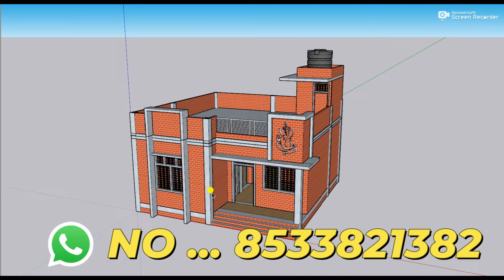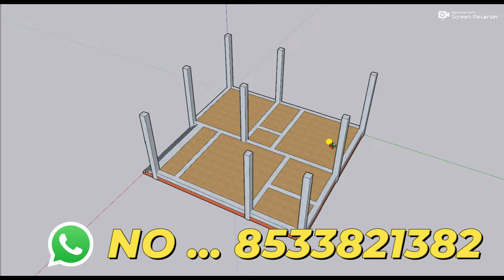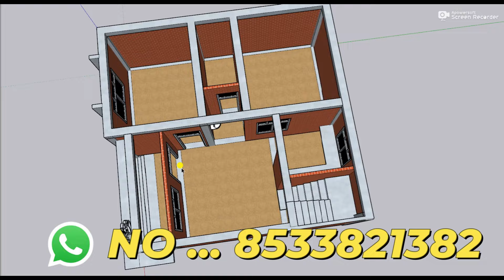गांव में बनाये दो कमरे का पिलर के साथ मकान ,3D 2 Bedroom House Design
दो कमरे का पिलर के साथ सबसे अच्छा नक्शा,गांव में पिलर के साथ चार कमरे का घर,पिलर और बीम के साथ दो कमरे का सबसे अच्छा घर,गांव के लिए दो कमरे का पिलर के साथ मकान का डिज़ाइन,पिलर के साथ दो कमरे का मकान,पिलर के साथ पूरी जानकारी का घर,गांव में दो कमरे का मेरा प्यारा घर,पिलर के साथ पांच कमरे का शानदार मकान,गांव में बनाये चार कमरे का पिलर के साथ मकान,पिलर के साथ एक मंजिल का घर,पिलर के साथ मकान का नक्शा,एक मंजिल में दो कमरे का पिलर के साथ मकान